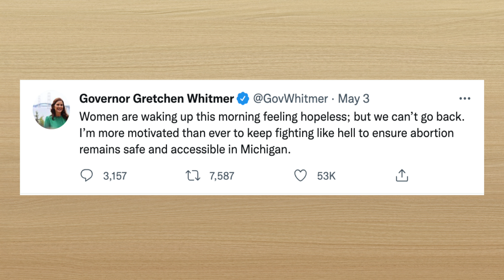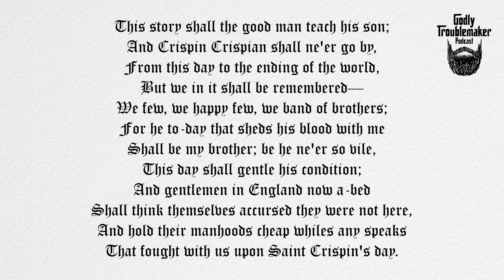Overturning Roe | Ep.3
With the possibility of Roe being overturned what does this mean for the people of God and what can they expect in the next couple of years...

"Until we understand that Christ made full atonement for our sins, and that there is full forgiveness and restoration through repentance and faith in Jesus…and that the church has been sent out by Jesus to call the nations to obedience to Jesus and to teach them all that He commanded…we will continue to see a lust for human sacrifice in our land."